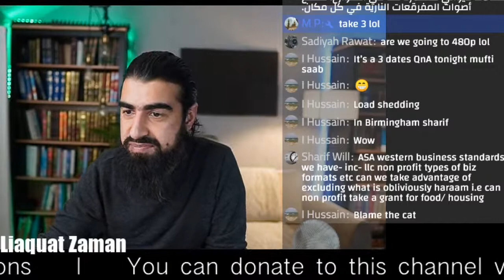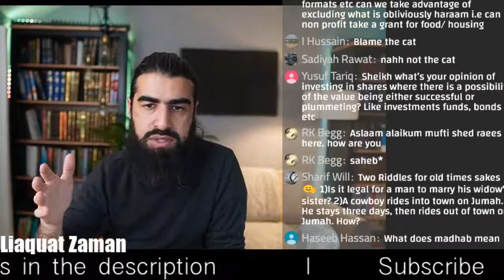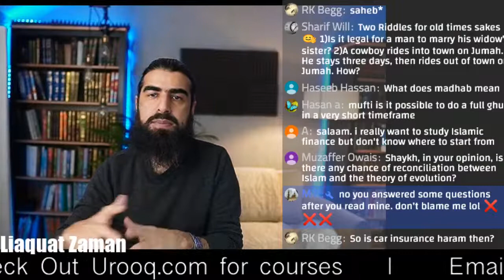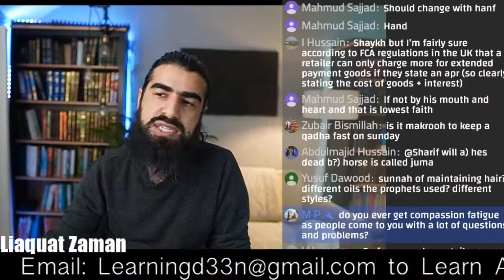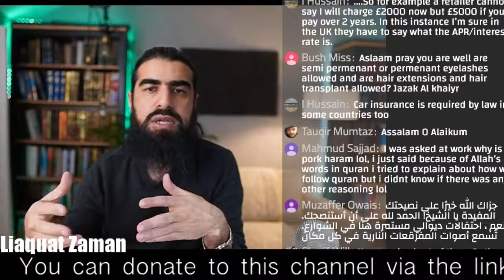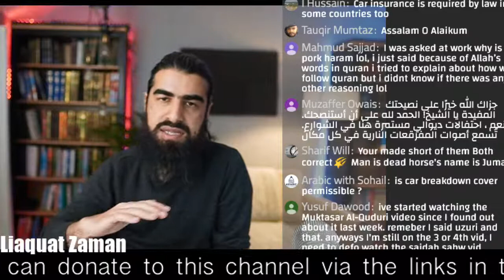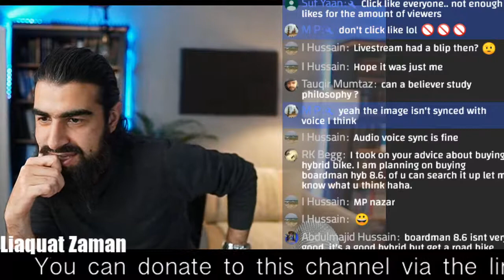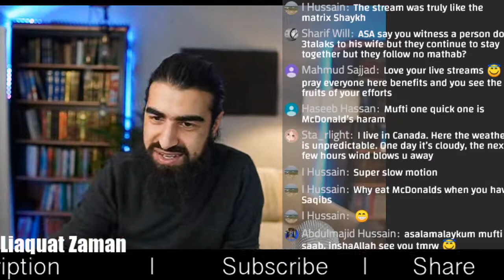Livestream QnA 14/11/20. #3/3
Liaquat